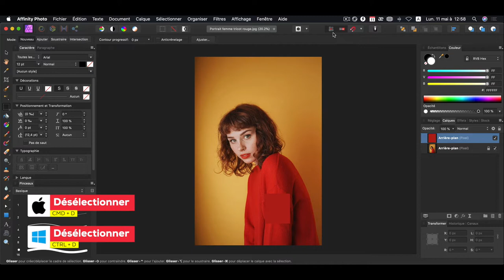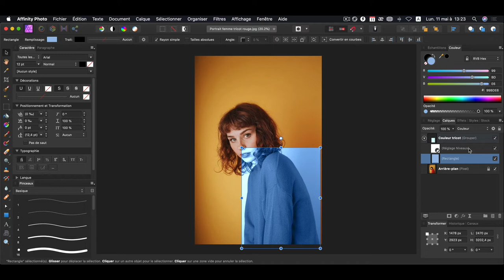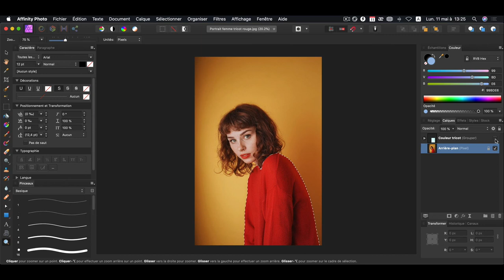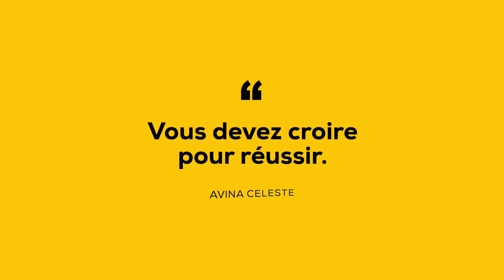COMMENT CHANGER LA COULEUR D'UN TRICOT AVEC AFFINITY PHOTO ?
Nous savons tous que vous pouvez utiliser un ajustement de teinte, de saturation et de luminosité pour changer la couleur, mais que pouvez-vous faire pour changer un élément en une couleur spécifique ?

Comment on peut transformer un élément non seulement bleu, mais une nuance exacte de bleu ?

Cela peut être difficile à faire, mais dans cette vidéo, nous allons apprendre une technique simple que tout le monde peut utiliser. 🙂